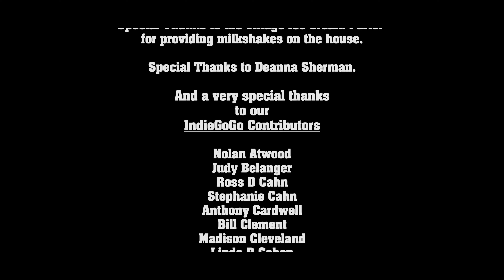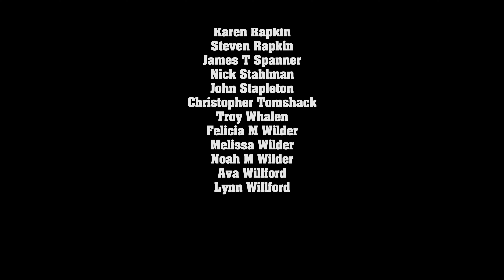One Stop Shop | Full Film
Winner: Best Student Short of the NEO Film Festival

A boy named Michael befriends the clerk of a candy store who happens to also be named Michael. After a series of odd encounters and motivational speeches, the boy discovers that the store is selling more than just cookies and gumdrops.

This film is an independent production created by Spin Cycle Films.